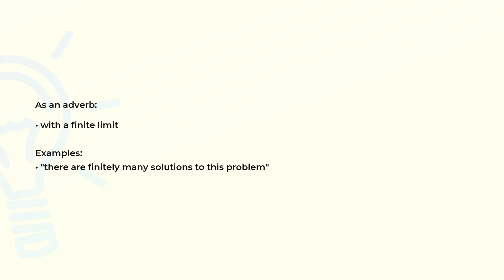What is the meaning of the word FINITELY?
Definition, examples of use and spelling of the word FINITELY.

(00:00) Intro
(00:08) As an adverb
(00:21) Spelling

As an adverb (00:08):
• with a finite limit

Examples:
• "there are finitely many solutions to this problem"